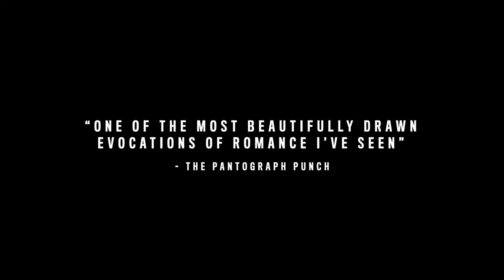Rūrangi | Mardi Gras Film Festival 2021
Rūrangi by Max Currie is playing at MGFF21.

When transgender activist Caz returns to his isolated hometown in New Zealand, he must confront his past and move forward from the regrets he’s been running from.

Starring, written, and produced by members of New Zealand's queer, Māori, and gender-diverse communities, this touching dramedy is about the power of embracing one's identity in all its forms. Winner of the Frameline44 Audience Award, Rūrangi is about the power of embracing one's identity in all its forms.